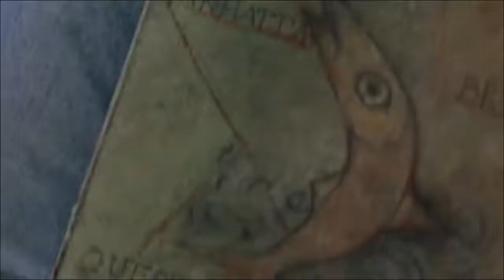Great Expectations 1998 Romantic Hollywood Movie Explained in Hindi